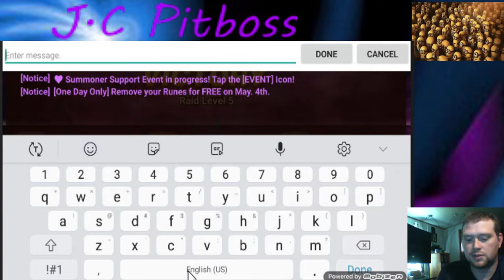Summoners war: KB5 first look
I just made this team and its time to test it. The Katarina Bale team cuts the time in half so I'm getting ready to tweak this team and see if we can get some sub 30 second runs.